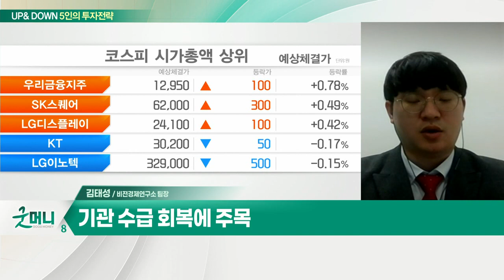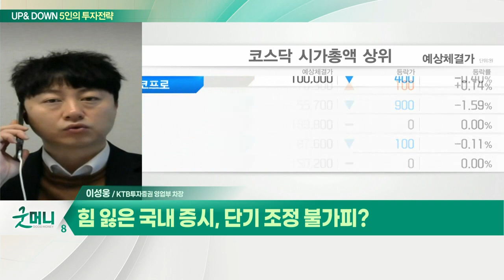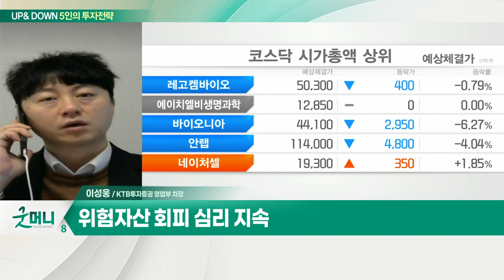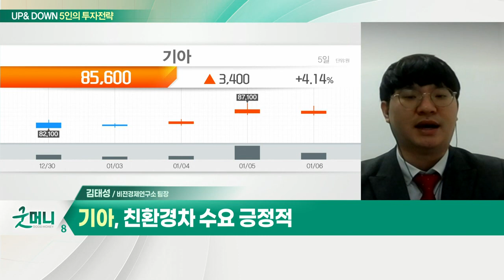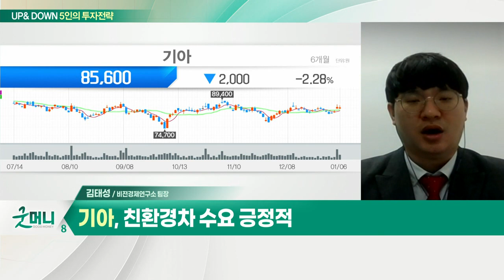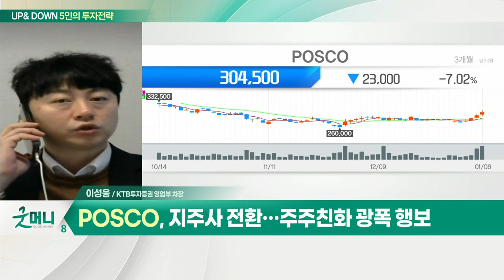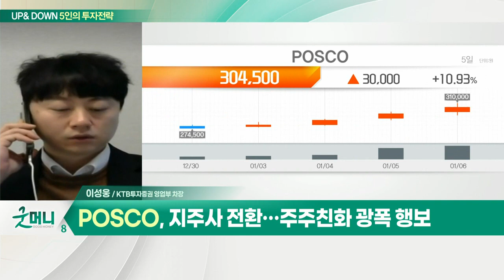힘 잃은 국내 증시, 단기 조정 불가피? / 출렁이는 코스피… 저가매수 노려볼 업종은?_UP&DOWN 5인의 투자 전략 (20220107)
Q. 힘 잃은 국내 증시, 단기 조정 불가피?
- 위험자산 회피 심리 지속
- 미국 대비 고점 부담 제한
- 저평가 실적주 관심

Q. 오늘 장 관심주는?
- 지주사 전환… 주주친화 광폭 행보

Q. 출렁이는 코스피… 저가매수 노려볼 업종은?
- 기관 수급 회복에 주목
- 카카오·NAVER 대체 종목군 필요
- 경기민감주, 자동차 업종 주목

- 친환경차 수요 긍정적
- 반도체 수급 이슈는 확인 필요